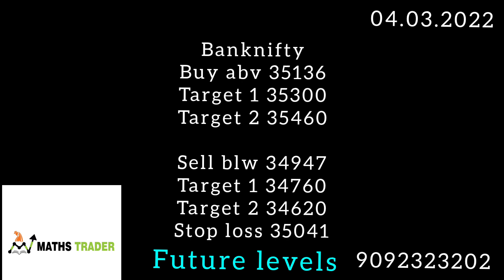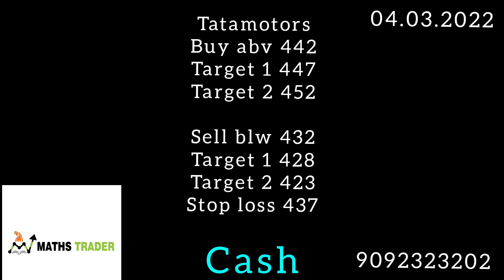banknifty and nifty levels for 04.03.2022